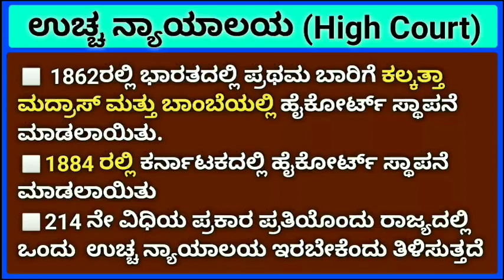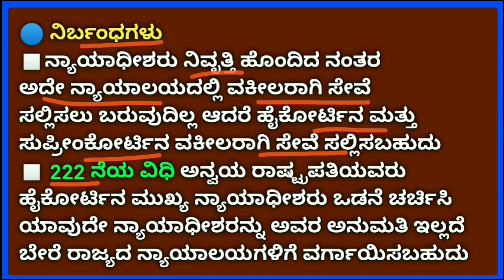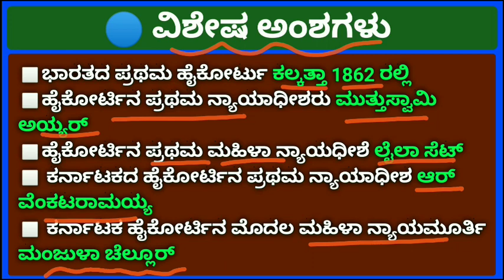High Court | ಕರ್ನಾಟಕದ ಉಚ್ಚ ನ್ಯಾಯಾಲಯ | ಭಾರತದ ಸಂವಿಧಾನ | Indian constitution | top1super academy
🔵ಭಾರತ ಸಂವಿಧಾನದ ಎಲ್ಲಾ ವಿಡಿಯೋಗಳು